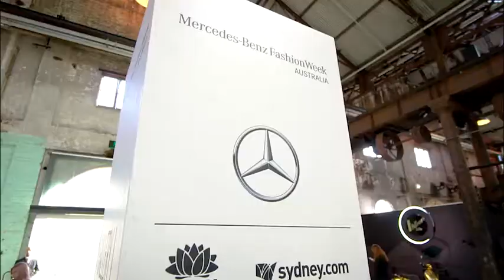THURLEY Insta, Mercedes Benz Fashion Week Australia, MBFWA, 2019